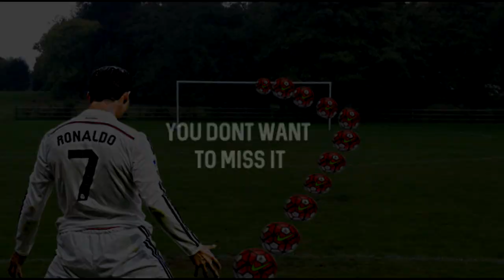Italy vs Spain 1-1 All Goals And Highlights // World Cup 2018 Qualifiers // 720pHD